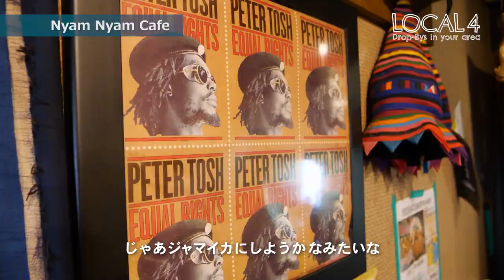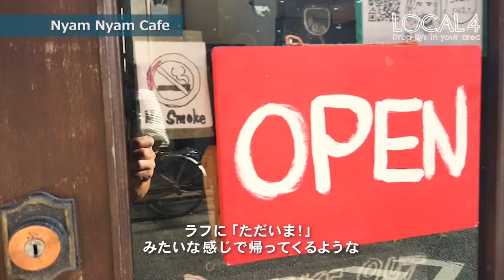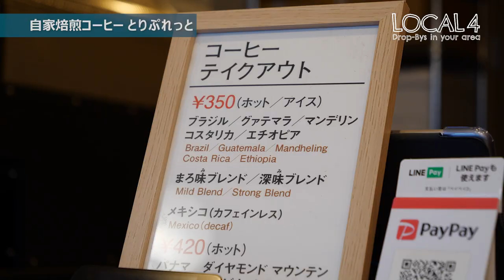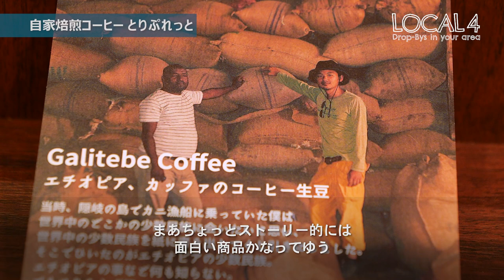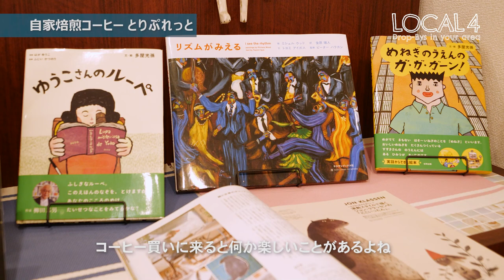西武柳沢駅 #1 ／ローカルのお店や人柄を紹介するＬОＣAＬ4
ローカルのお店や人柄を紹介する「ＬОＣAＬ4」
１回目は西東京市の西武柳沢駅周辺のお店を紹介します。

・Nyam Nyam Cafe（ニャムニャムカフェ）
西東京市 保谷町3-26-14 MBCビル 1F
定休日：不定休 ／ 営業：日曜日１２時～、他１７時～
駅からほど近いお酒が飲めるカフェバー、料理もつまみも美味しい！

・自家焙煎コーヒー豆の店　とりぷれっと
西東京市 保谷町 3-9-6　グリーンハイツ上野 1F
定休日：月曜・火曜／営業：水曜１６時～、他１１時～
おいしいコーヒーは鼻で（かおりで）飲めるコーヒー！
産地別にコーヒーが選べます。

・沖縄料理＆創作料理の店　ちゅら
西東京市柳沢１-1-27
定休日：月曜日／営業：１７時～２４時
とってもアットホームな雰囲気。料理も酒ももちろん美味しいです。

・狸市バー　(飲食テイクアウト出店 & bar)
西東京市富士町6-6-13
定休日：不定休／
営業：土日祝12:00〜15:00/16:00〜22:00、月~金18:00〜22:00
月曜から日曜まで日替わりのバー。自転車屋「狸サイクル」の敷地。
酒とつまみ、料理をサーブしています。